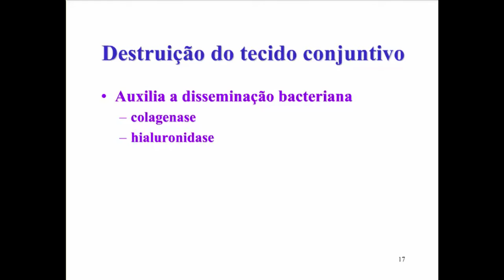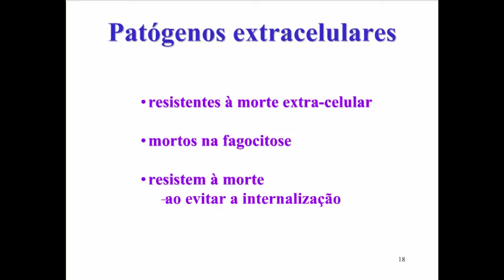Aprenda Plugado - BACTERIOLOGIA - Aula 09, Slide 18 - Patógenos extracelulares